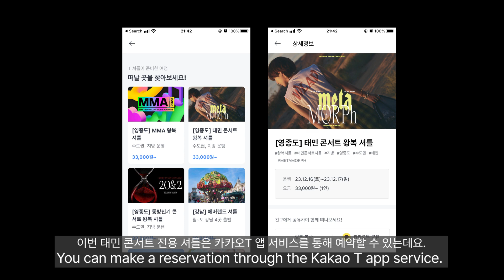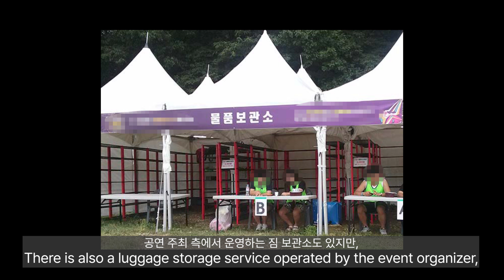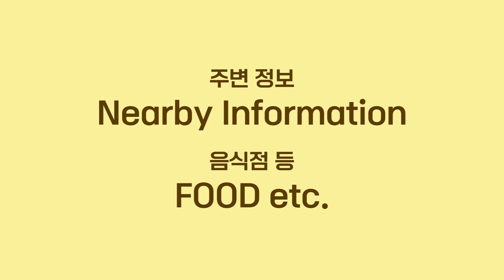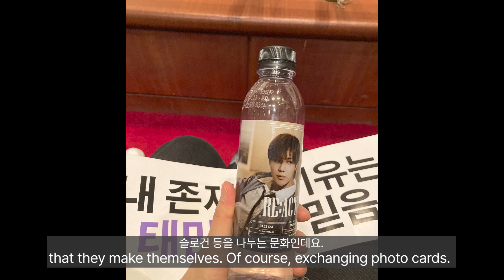(SUB) INSPIRE ARENA - Shuttle Bus, Ticket, Locker, Merch & Food etc.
☆ Concert Tips ☆ You MUST Check Out Before Visiting INSPIRE ARENA

Ducksea has brought you the latest information on Inspire Arena, a brand new Kpop venue in South Korea.
You can find useful tips for the concerts, including venue info and activities to enjoy before the concerts.

00:33 [Venue] INSPIRE ARENA
01:12 [Getting to the Venue] SHUTTLE BUS etc.
01:58 [Concert Info] TICKET PICK UP, LOCKER SERVICE
03:03 [Concert Info] BUYING MERCH
04:11 [Nearby info] FOOD etc.
04:53 [K-Pop Concert Culture] FREE GIVEAWAY EVENT